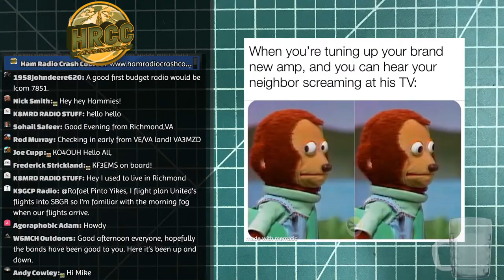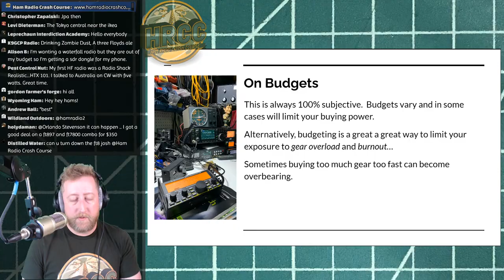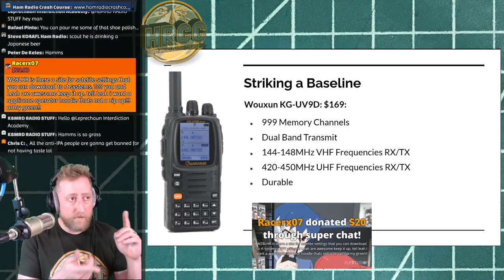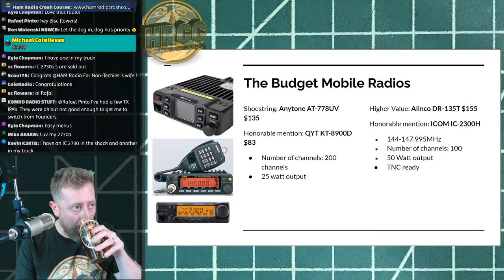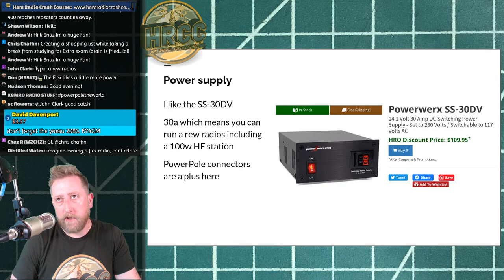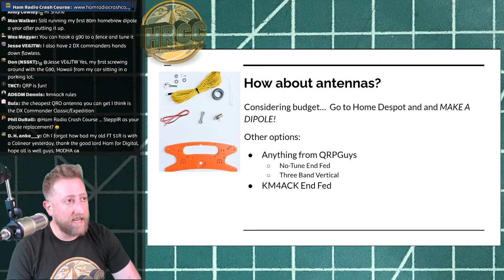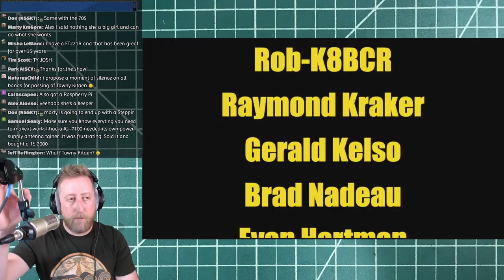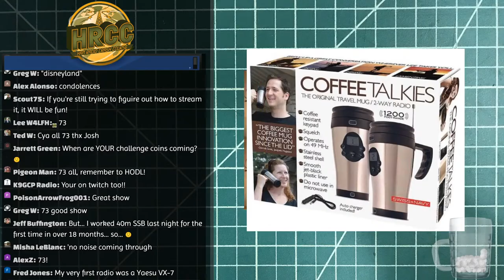Cheap Amateur Ham Radios For A TIGHT Budget and Beginners!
I hear it from many in the comments.  "Amateur Radio is TOO Expensive!"  Lets talk about a budget options for those looking to get on the air without breaking the bank.